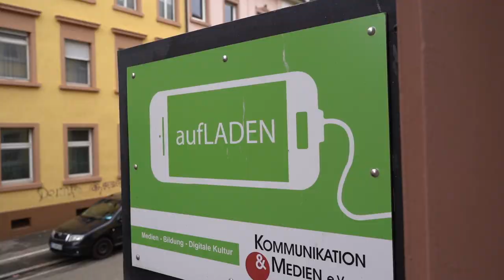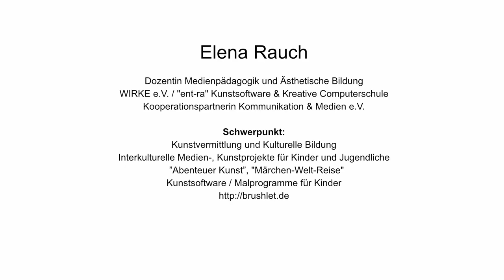9# Elena Rauch Gesichter der Medienpädagogik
Elena Rauch ist Informatikerin und Medienpädagogin. Sie hat eine besondere Software entwickelt, mit welcher Kinder und Erwachsene Kunst am PC erschaffen können. In Kooperation mit Kommunikation und Medien e.V. hat sie das Projekt “Abenteuer Kunst” ins Leben gerufen. In unserem Interview erzählt sie von ihrem interessanten Werdegang, ihren kulturellen Bildungsprojekten und Workshops und ihrer Liebe zur Kunst, welche sie an die Kinder weitergibt. Ist Kunst etwas, dass ihr mit Medienbildung verbindet?

„Gesichter der Medienbildung in Freiburg“ ist eine Interviewreihe, in der Praktikant*innen von Kommunikation und Medien e.V. verschiedene Akteur*innen der Medienbildung aus Freiburg befragen. Sie berichten von ihrer Arbeit mit unterschiedlichen Zielgruppen und Medien sowie über die Veränderungen, die die Corona-Pandemie für ihren Arbeitsalltag mitbringt.